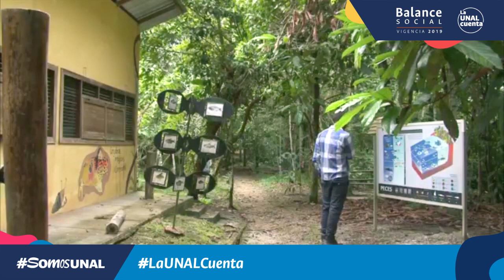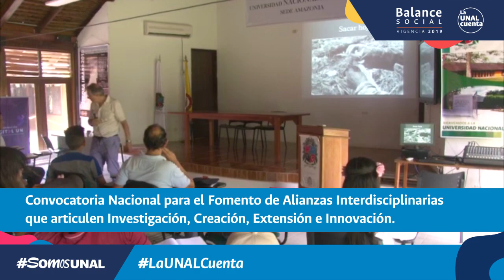LaUNALCuenta Balance Social / Sede Amazonia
SomosUNAL ¡Nuestras sedes nos cuentan! Conoce el Balance Social de la Sede Amazonia - Vigencia 2019 | Proceso Permanente de Rendición de Cuentas